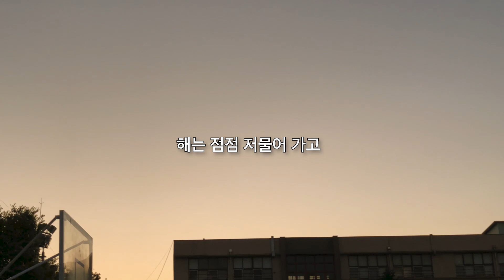[filmlog] 초등학교에서 감성사진 찍기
촬영장소: 서울 남사초등학교
모델: 어원준
촬영 도움: 김태진

영상은 매주 일요일 저녁 9시에 올라갑니다 ! :)